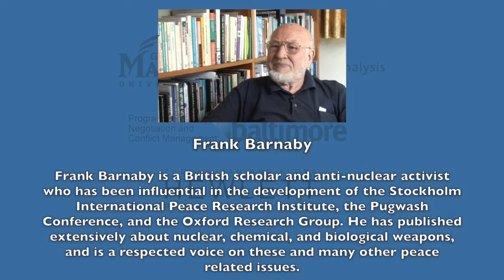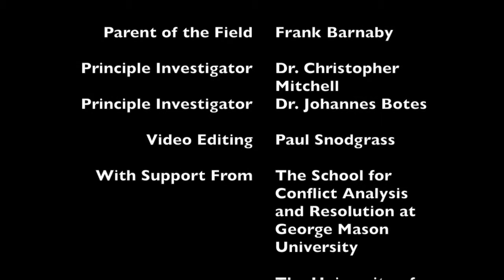Parents of the Field: Frank Barnaby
Frank Barnaby is a British scholar and anti-nuclear activist who has been influential in the development of the Stockholm International Peace Research Institute, the Pugwash Conference and the Oxford Research Group. He has published extensively about nuclear, chemical and biological weapons, and is a respected voice on these and many other peace related issues.